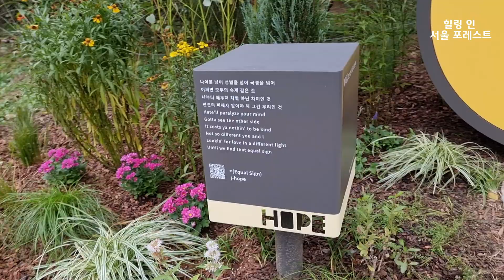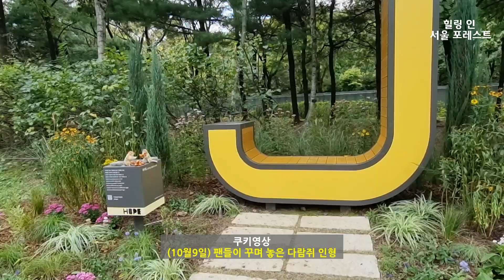제이홉 서울숲 정원 벤치 (J-hope, BTS)(4)❤️HSF(334)October:: 힐링 인 서울 포레스트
2분 동안 서울숲 산책 어떠신가요?
클릭하시면 벤치 지도가 나옵니다.

사진출처:제이홉 인스타그램, 빅히트엔터